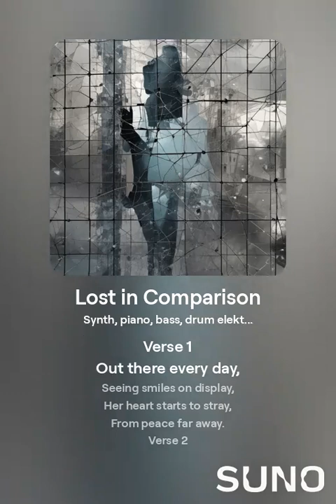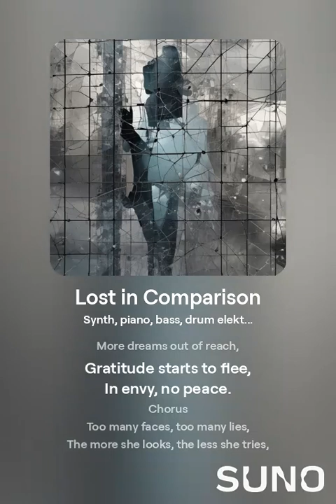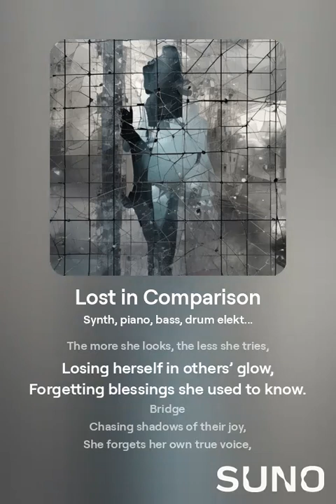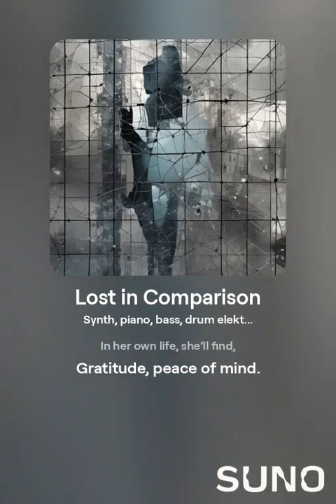Lost in Comparison